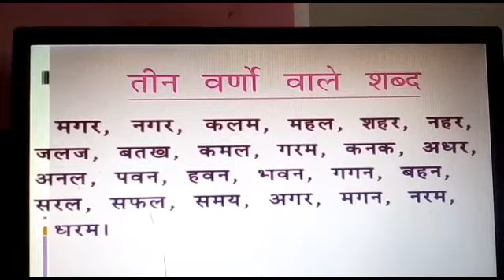Cls1 Teen varno k shabd hindi